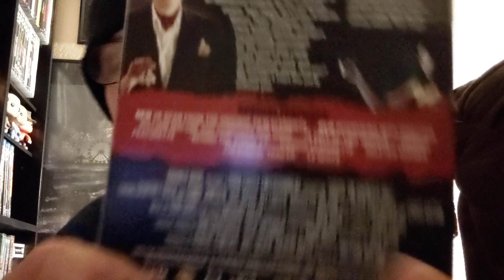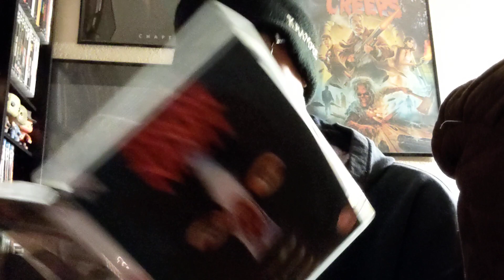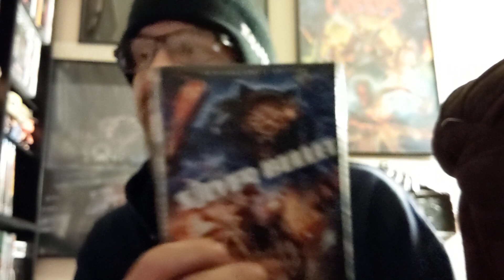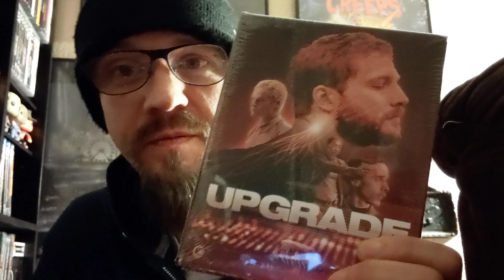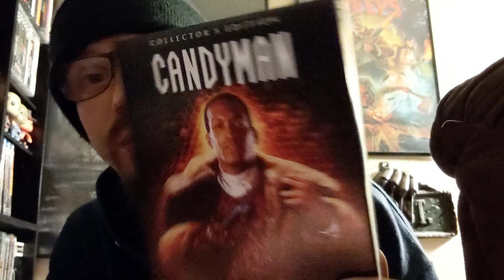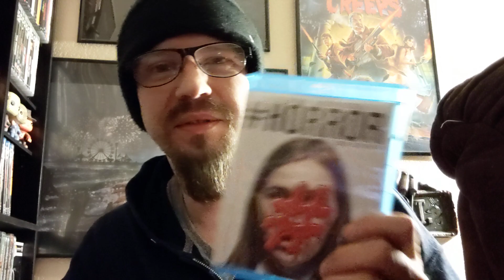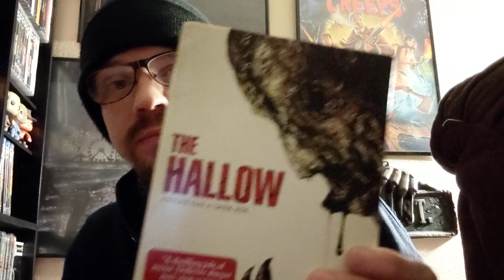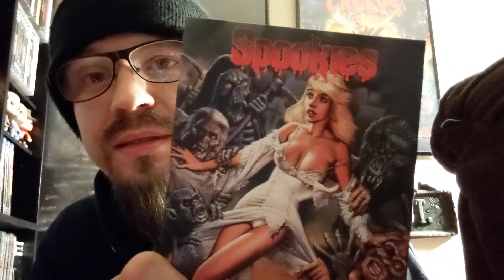Episode 81- big haul,a few weeks worth.